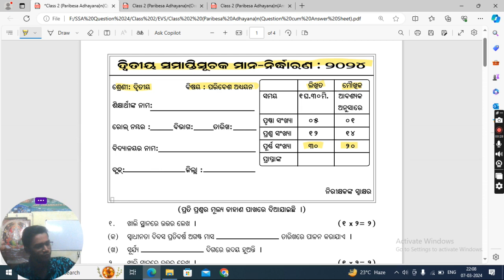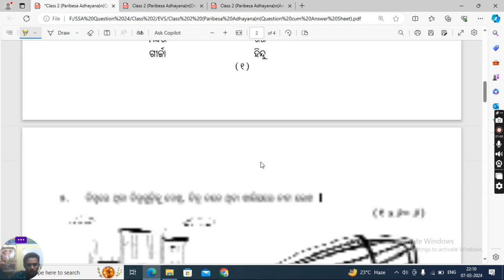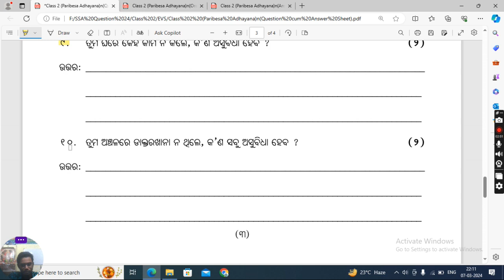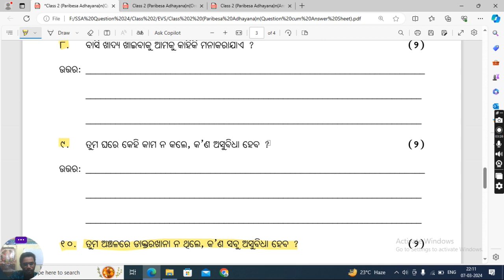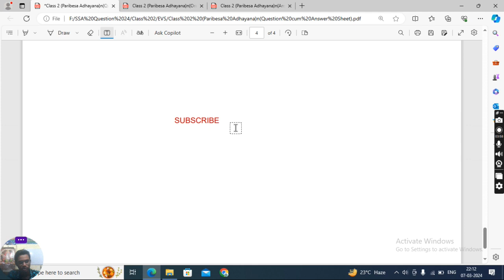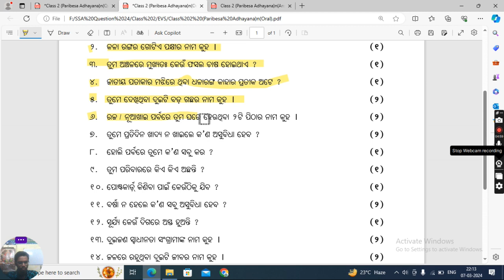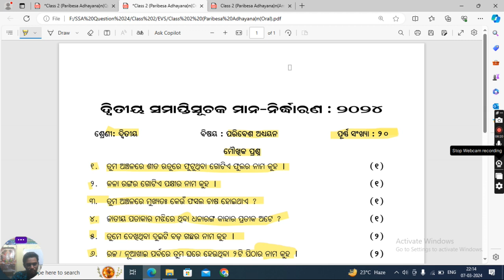2nd Class Annual Exam EVS Question Paper 2024#Class 2 Annual Exam Question#Sa2 EVS Class 2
2nd Class Annual Exam history Question Paper 2024#Class 2 Annual Exam English Question#Sa2 Class 2#sa2 annualexam class 2nd

8th class board exam 2024#8th class history summative assessment 2 exam questions | 8th class annual exam history question
8th class board exam 2024

Annual exam question paper 2024#class7odiamedium

8th class sa2 exam 2024

8th class sa2 exam answer key 2024

8 class annual exam 2024
7th Class Annual Exam History Question With Answers#Class 7th Annual Exam History Question
8th Class Annual Exam History Question With Answers
8 Class Annual Exam History Question With Answers of Odia medium School
7ClassAnnual ExamHistoryQuestionOfOdiaMediumSchool
8th class Sa2 History Question Of Odia Medium School
8th Class SA 2 history question 2023

7th class history summative assessment 2 exam questions//8th class history real sa2 questions 2024
8th class history real question
8th class real 8th Class Annual Exam geography Question Paper 2024#Class 8 Annual Exam Question#Sa2 Class 8#sa2

8th class board exam 2024

8th class sa2 question paper 2024

8th class sa2 exam 2024

8th class sa2 exam answer key 2024

8 class annual exam 2024

8 class sa2 exam paper 2024

8 class final exam paper 2024

8 class final exam paper 2024

8 class sa2 exam paper 2024

6th class sa2 question paper 2024

8th class sa2 exam 2024 question paper

6 class annual exam 2024

8th class sa 2 question paper 2024